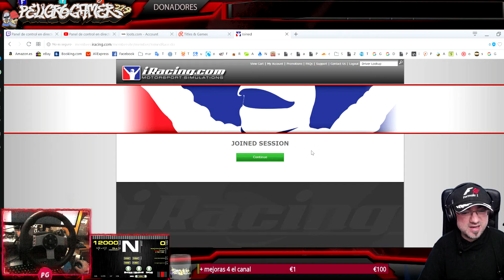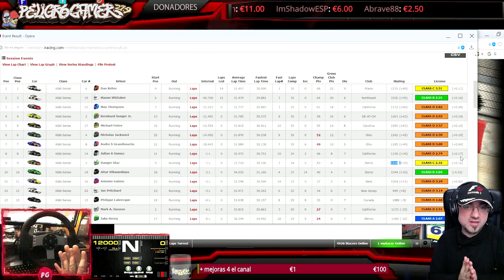DESGRACIA AL FINAL? :O 🎮 IRACING #42 NASCAR Chevrolet Impala @ Charlotte Gameplay Español 21:9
o
▼mail de referido:▼

Dia 42 de este GamePlay en Español para avanzar en el mundo competitivo de este simulador , UNETE Al canal para videos editados y directos de juegos como IRACING ,▼▼▀▄▒▓ MOS1TRAR MAS LEEELO TODO▓▒▄▀▼▼

IRACING en PC UltraWide, resolucion 21:9, jugado a 2560x1080-75fps, subido a 1080-60fps

simulación de carreras de automovilismo del mundo.

▆▅▃▂  ULTIMOS DONADORES ▂▃▅▆
❤ Anonimo - 10 €
❤ Djrocca5 - 4 €
❤ crmarvel - 2 €
❤ Partizan - 1 €
❤ DeadStar - 5 €  »
❤ Gonic93 - 10 €

  , peroooo...

▆▅▃▂  PREGUNTAS FRECUENTES: ▂▃▅▆
♦ POR QUE USAS MASCARA?
-porque no?.

- aqui hay dos personajes, juan serius y juan peligro, uno es serio casi...  , el otro no, dependiendo del juego asi nos veras, atrezzo, vestimenta o incluso mascara,  juan peligro se creo con su mascara y su voz,  si no te gusta siempre puedes ver los videos de juan serius o decirlo con respeto.